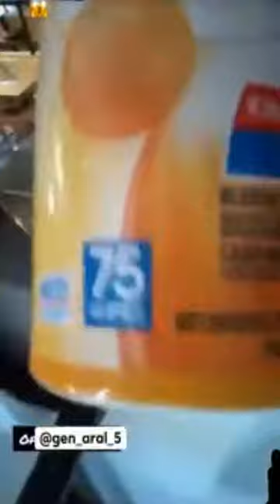How Covid 19 has effected Prisons and the Convicts and Staff